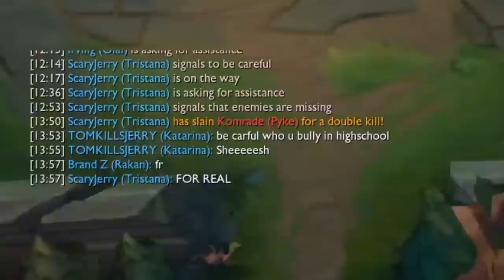CHALLENGER KATARINA 英雄联盟 TP + IGNITE HACK???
Outro: Fly Me To The Moon - Lofi Cover (Prod. YungRhythm)

🖌️ Thumbnail by Hyumen
🖌️ Art in thumbnail by